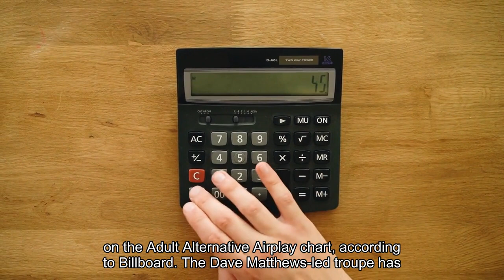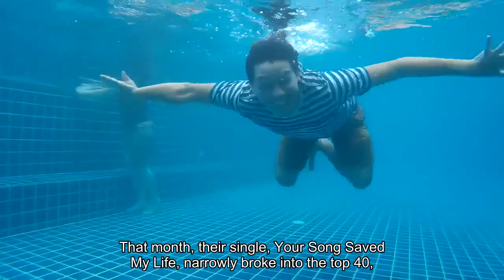U2 Is Catching Up To Dave Matthews Band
U2 is inching ever closer to the all-time record for the most hits on one of Billboard’s radio charts as they land another win. This week, the band returns to the Adult Alternative Airplay chart with their latest single, “Atomic City,” and in doing so, they continue to close the gap between themselves and another beloved alt act.“Atomic City” debuts at No. 17 on this week’s edition of the Adult Alternative Airplay chart, which ranks the songs that perform the best across adult-leaning alternative rock radio stations in the U. S. The quartet has now collected thirty-two hits on the tally throughout their years together. While the band has achieved remarkable success on this list, they find themselves in a close second place behind Dave Matthews for the most hits on the Adult Alternative Airplay chart, according to Billboard. The Dave Matthews-led troupe has accused 36 total entries on the roster. Coldplay is also making significant strides on the Adult Alternative Airplay chart, though they don’t arrive with anything new this time around. With 29 placements to their credit, Coldplay currently sits in third place on the ranking of the most successful artists in the history of the tally, and they will likely become the third name to hit 30 placements sometime soon. U2's track record on the Adult Alternative Airplay chart is nothing short of impressive, as they now count 13 No. 1 singles to their credit. Their most recent chart-topping hit, "You're the Best Thing About Me," spent several weeks at the summit nearly a decade ago."Atomic City" marks U2’s first new hit on the Adult Alternative Airplay chart this year. They last debuted a tune on the radio-focused ranking in January 2022. That month, their single "Your Song Saved My Life" narrowly broke into the top 40, lifting as high as No. 34.